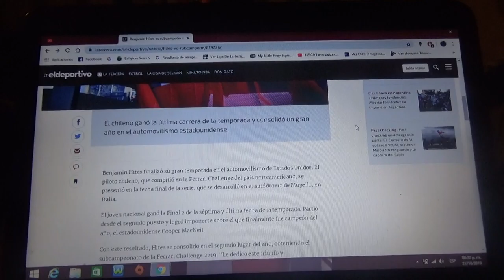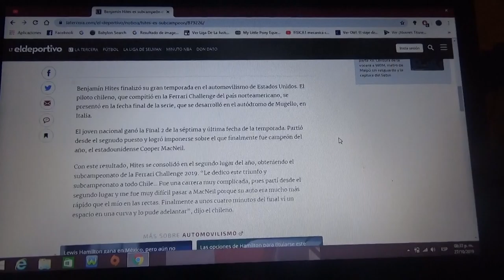El chileno Benjamín Hites subcampeón del Ferrari Challenge de EEUU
El chileno se consolido el subcampeonato en la categoría Ferrari Challenge de Estados Unidos tras la séptima etapa y final del certamen en la pista italiana de Mugello

Así fue el gran año 2019 en esta serie del joven piloto chileno